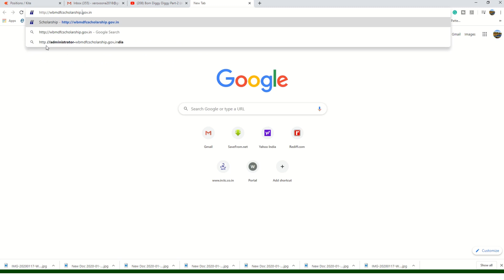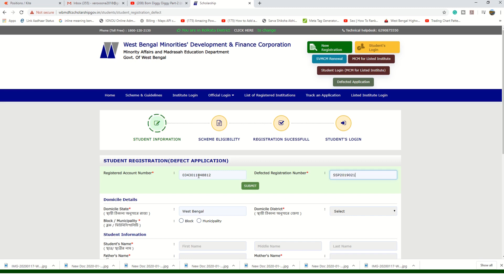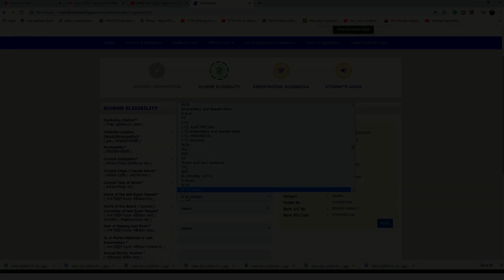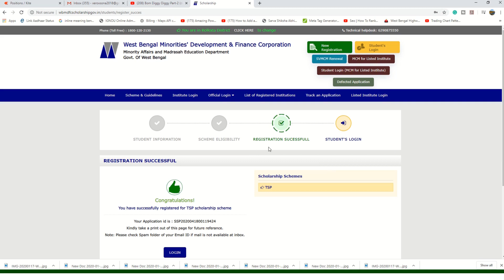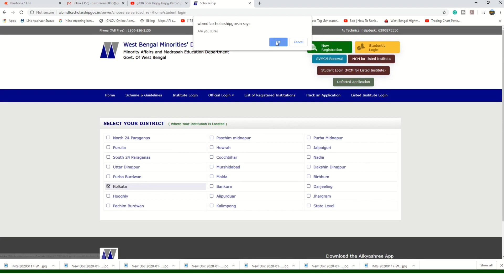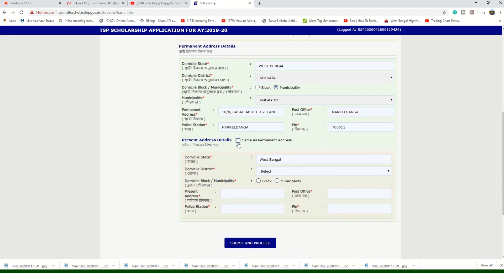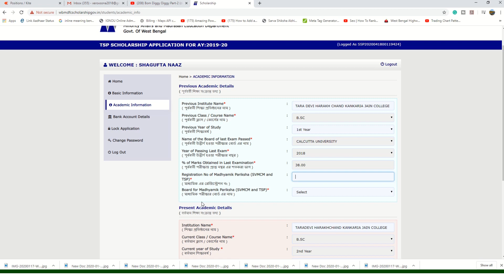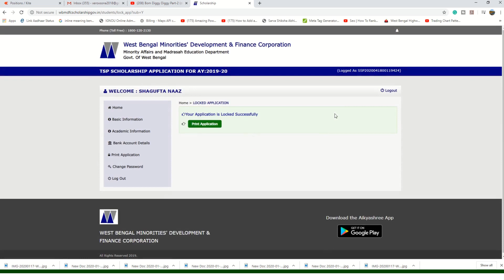How to Re-Apply Defected Application Online 2020? **WBMD & FC** ঐক্যশ্রী- Step By Step Video.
How to Re-Apply Defected Application Online 2020? **WBMD & FC** ঐক্যশ্রী-     Step By Step Video Support.